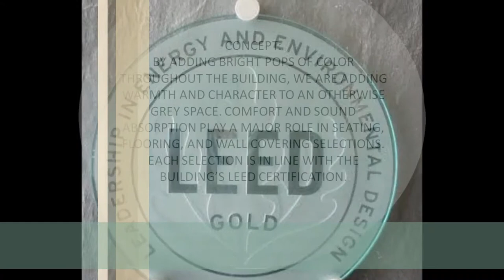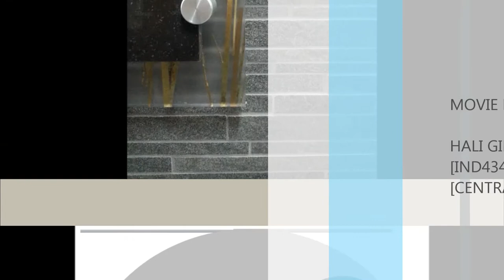Gilbert Santoyo EHS Movie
Concept for re-designing the Education and Human Services Building on the campus of Central Michigan University. Student work for IND 434